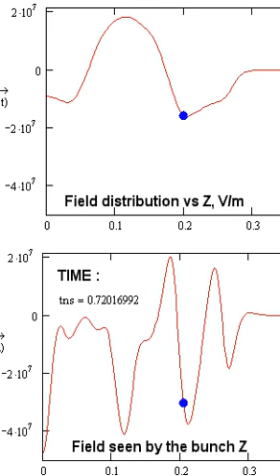Longitudinal Electric field seen by electrons in a two-frequency RF electron gun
About 1 nC of electrons emitted from a photocathode with a ps laser are trapped, accelarated, and focused with a good beam quality (emittance ~ 1pimmmrad) and intensity (~100A peak current) in a 2-cell RF Photoinjector